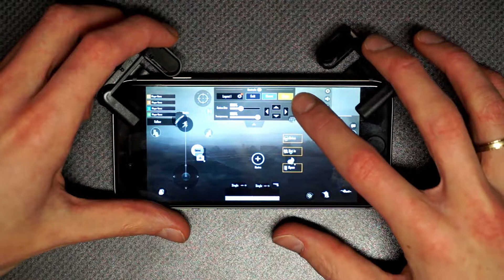PUBG mobile trigger buttons phone switch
Testing cheap touch screen buttons that you use with your phone to use as triggers in games like PUBG mobile.
I'm a total PUBG noob but with those triggers I manage to finish game at 22 place with 3 kills. using those buttons and holding the phone like a console controller is almost like cheating!

At the moment it costs $1.18 with free world-wide shipping.